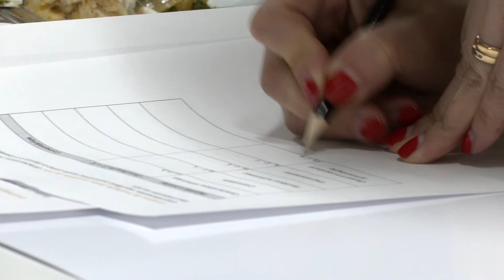FCNAUP promove “International Cuisine Contest 2022”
A Faculdade de Ciências da Nutrição e Alimentação da Universidade do Porto (FCNAUP), promoveu no dia 8 de abril, o evento “International Cuisine Contest 2022”.
Esta iniciativa visa promover a integração dos estudantes internacionais da Universidade do Porto, com partilha multicultural de práticas culinárias entre estes estudantes.
O objetivo foi dar a conhecer ingredientes da culinária tradicional Portuguesa aos estudantes internacionais e desafiá-los a conceber receitas nutritivas e apelativas sensorialmente a partir dos ingredientes disponibilizados.